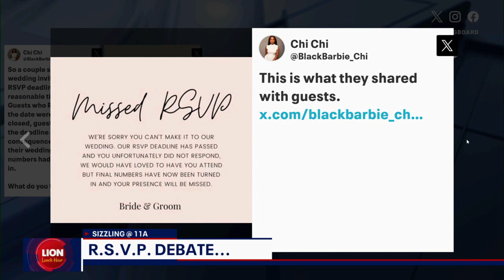Should guests that RSVP late not be allowed to attend the wedding?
We're tackling some sizzling topics from late RSVPs to dating hacks that will seal the deal.